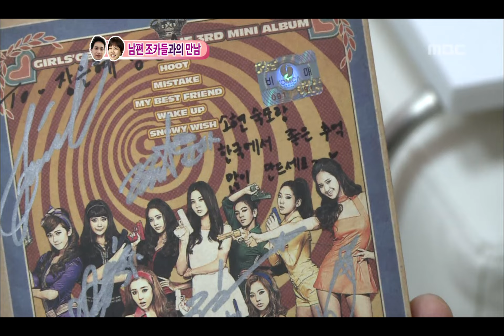우리 결혼했어요 - We got Married, Won-jun, So-hyun(18) #16, 김원준-박소현(18) 20110806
We got married Season 3,EP095, 2011/08/06